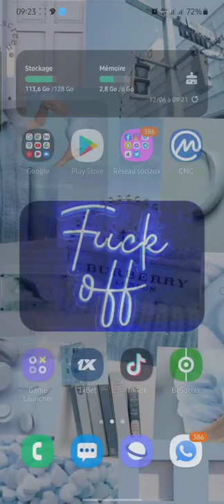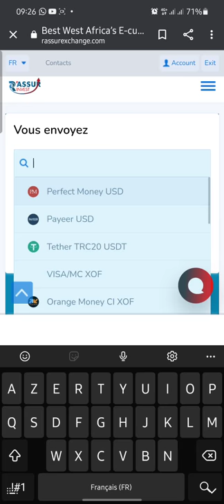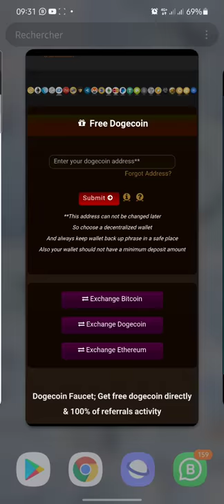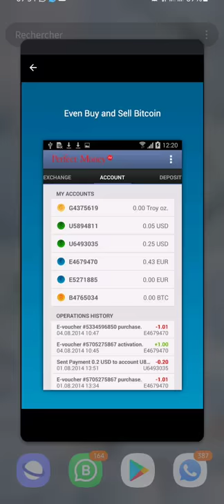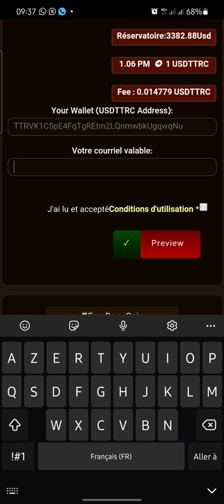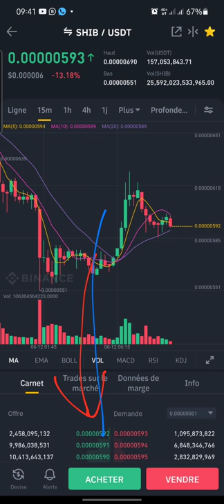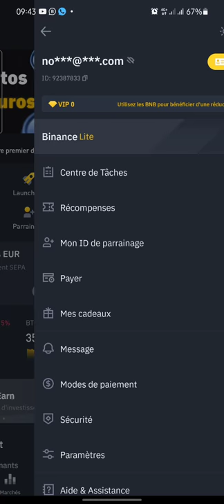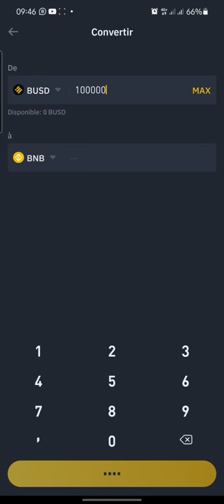Comment acheter SHIBA INU sur binance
Mon whatsapp en cas de problème : 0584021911